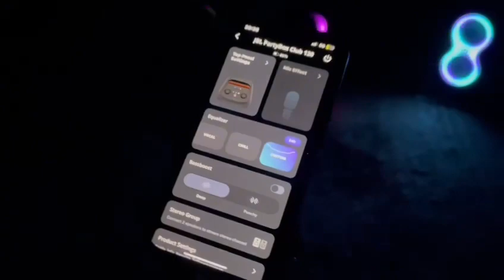Jbl partybox 110 vs Jbl partybox 120 outdoor